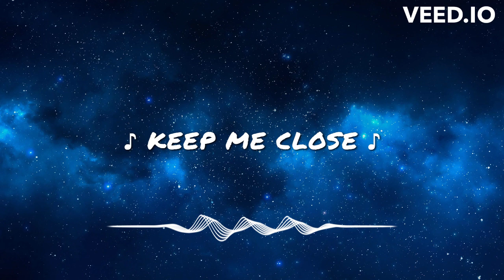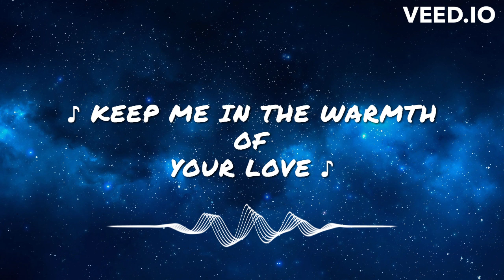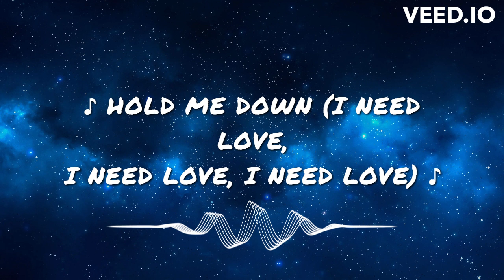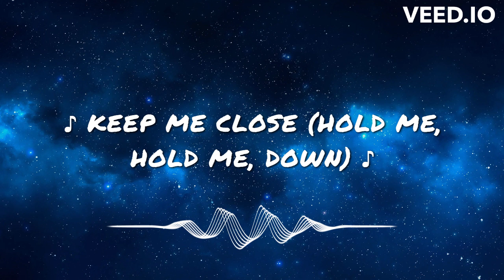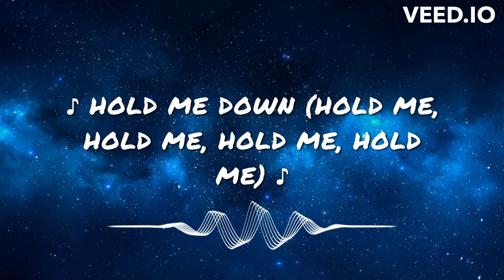Rihanna - Lift me up - Wakanda (Lyrics HD)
Hope you enjoyed! Please suggest your own favorite songs down below.